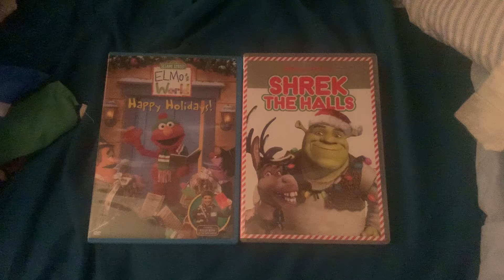My Shrek The Halls and Happy Holidays DVDs